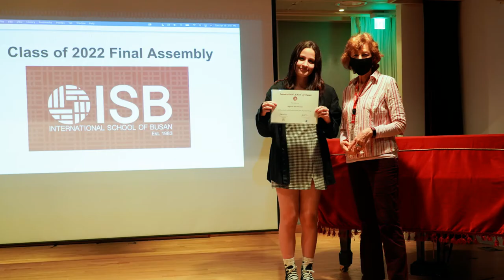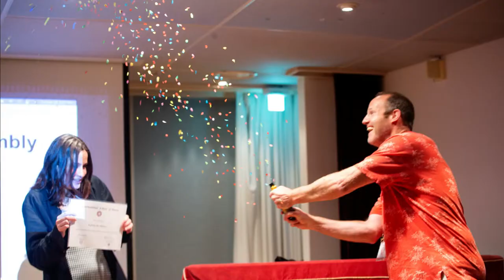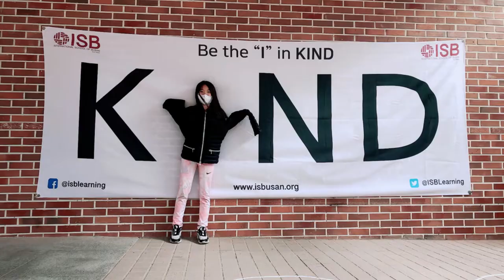ISB Community | A Look Back at School Year 2021/2022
ISB in Pictures from the school year 2021/2022 (in no particular order ;) )